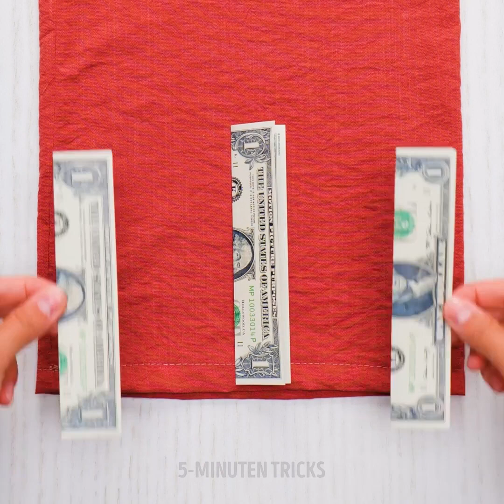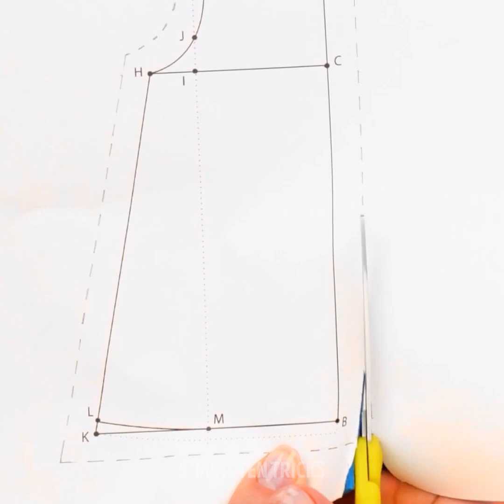PIMPE DEINE KLEIDUNG MIT DIESEN NÄHTRICKS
Wirf deine alten, farblosen Kleidungsstücke nicht weg. Geh direkt zu deinem Kleiderschrank und suche nach den verblassten Kleidungsstücken, die du gerne verbessern möchtest. Denn wir werden dir farbenfrohe Nähtricks zeigen, um jedem Kleidungsstück, das du in deinem Schrank hast, einen einzigartigen und überraschenden Touch zu geben. Du musst niemanden bezahlen, deine Kleidung zu reparieren. Du kannst lernen, es selbst zu machen. Bist du bereit?

Willst du lustige und einfache Techniken lernen, um deine Kleidung selbst zu reparieren, dann sind diese DIY-Nähtricks genau das Richtige für dich. Wir zeigen dir, wie du einen bunten Stern machst, um das Loch in deiner Jeans zu verdecken. Lerne, wie du geprägte Blumen herstellst und ein paar Perlen an deinen Pullovern anbringst. Du kannst auch deine kaputten Reißverschlüsse in Sekundenschnelle reparieren. Sind deine Fäden durcheinander? Wir zeigen dir einen Trick, um sie zu ordnen. Bist du bereit, diese Hacks zu üben?

ZEITSTEMPEL:
00:48 - Sternchen Reparatur
05:20 - Trick mit der Nähmaschine
06:38 - Einen kaputten Reißverschluss reparieren
09:27 - Perlen an deinem Lieblingspulli
13:08 - Fadenregal